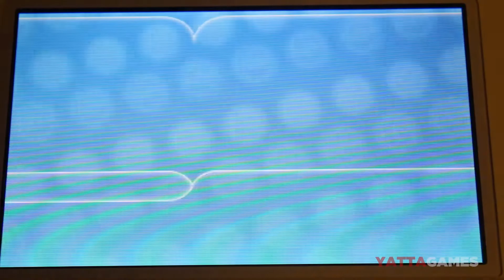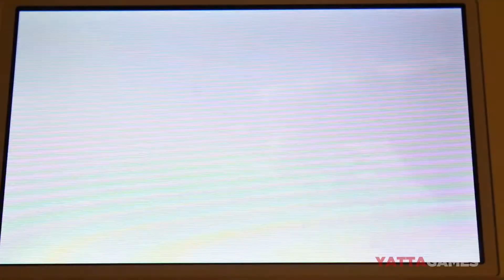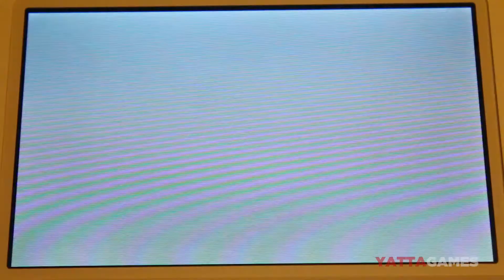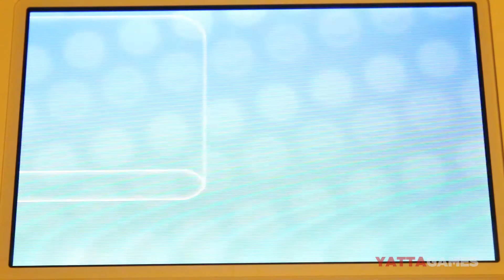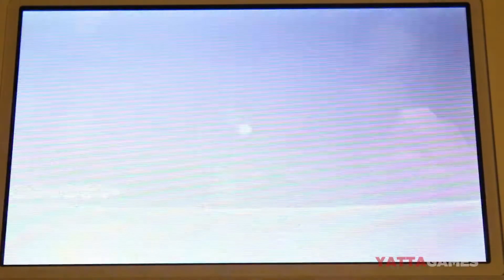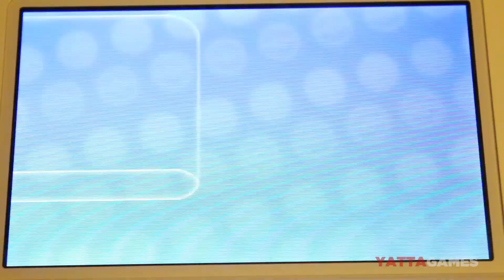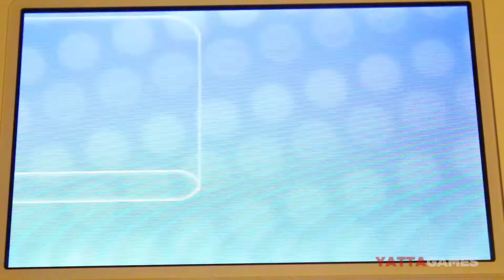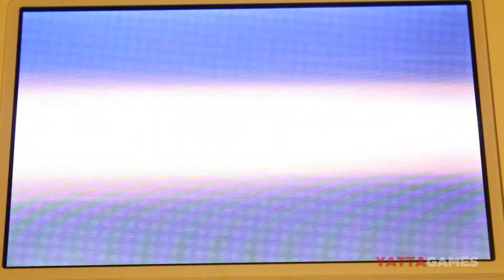Pokemon X and Y Sky Battles and How to get the Jaw/Sail Fossil Part 1:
How do you get that cheeky fossil? well my friends follow this video and we will tell you :) Plus we try out the new features in the game